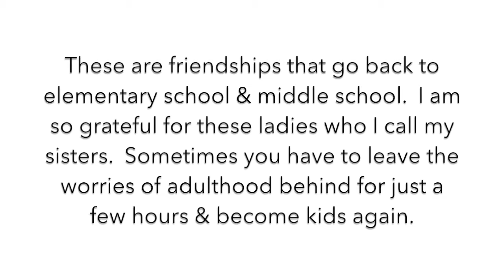FAMILY : AT THE ROLLER RINK - Just Being Kids Again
Welcome home Paula!  Pauline came home for the holidays from Sweden & we decided to go roller skating together.  When we get together we become kids again.  Our friendships go back to elementary school & middle school.  I am so grateful for our friendships (far and near) & truly blessed to call these ladies my sisters.

Sometimes we need to leave the responsibilities of adulthood behind for just a few hours and become kids again;)